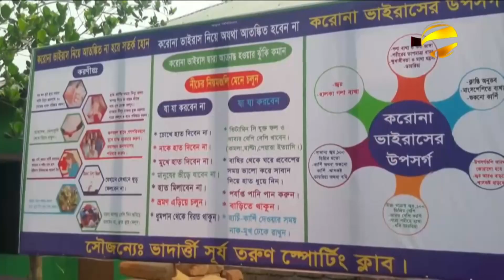মাজারের ওরশ মাহফিল বন্ধ করতে বলায় পুলিশের ওপর হাম’লা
বগুড়ায় একটি মাজারের ওরস মাহফিল বন্ধ করতে বলায় দুই পুলিশ কর্মকর্তাকে পিটিয়ে আহত করেছেন ওই মাজারের অনুসারীরা।
গতরাতে শহরের গোয়ালগাড়ী এলাকায় শাহ ছেরাজুল হক চিশতীর মাজার প্রাঙ্গনে এ ঘটনা ঘটে। অতিরিক্ত পুলিশ সুপার সনাতন চক্রবর্তী জানান, প্রতি বছরের মতো এবারো ২৫ মার্চ ওই মাজারের ওরস হওয়ার কথা থাকলে, করোনার কারণে মাজার কমিটিকে অনুষ্ঠানটি বন্ধ করার অনুরোধ জানানো হয়। পরে মাজার অনুসারীরা চড়াও হয়ে পুলিশের উপর হামলা করে। এসময় পুলিশের ২ কর্মকর্তা আহত হন। ঘটনাস্থলে থেকে ২০ জনকে আটক করা হয়।